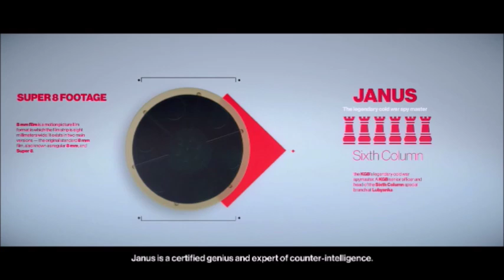HITMAN 2 Gameplay Walkthrough Part 7 - SUBURBAN LIFE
Hitman 2 is a stealth video game developed by IO Interactive and published by Warner Bros for Microsoft Windows, PlayStation 4, and Xbox One.

It is the seventh entry in the Hitman video game series and is the sequel to the 2016 game Hitman.

The game was released on 13 November 2018.

Full Walkthrough.